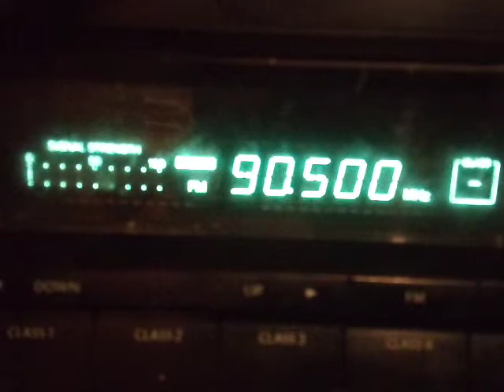Fm dx nocturn period of scatters trt izmit